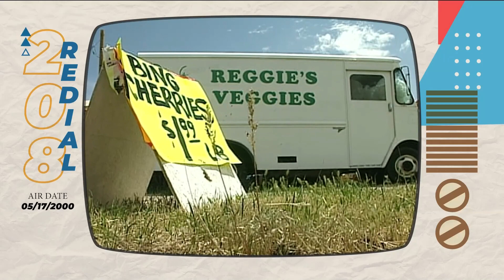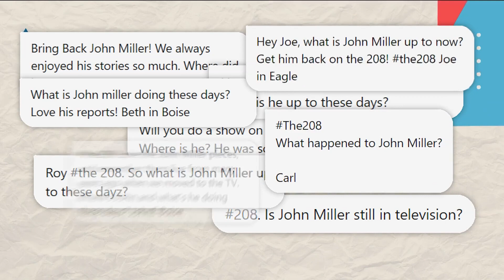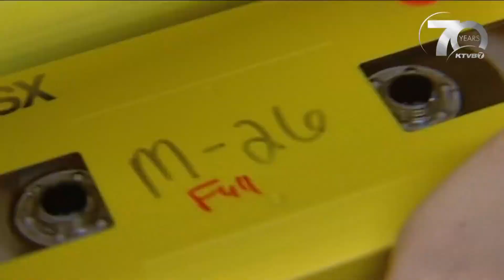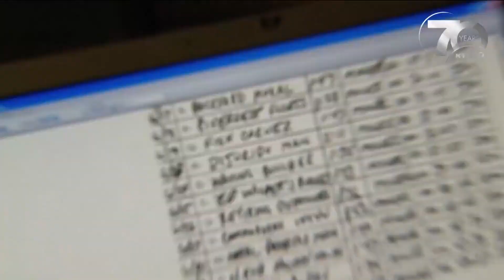What happened to KTVB 'Idaho Life' journalist John Miller?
For KTVB's 70th anniversary, we're digging through the archives - and it's left a lot of viewers with the question: Where is John Miller? Well, we tracked him down.